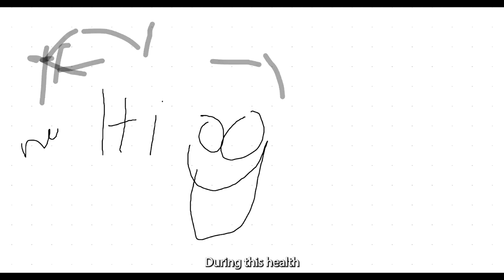5 Impactful Ways to Reach Your New Years Resolutions Goals in 2024 | Coaches Corner Ep. 5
Here are some of our Top Blog Articles;

5 SURPRISING BENEFITS OF NOSE BREATHING VS MOUTH BREATHING YOU NEED TO KNOW FOR BETTER HEALTH